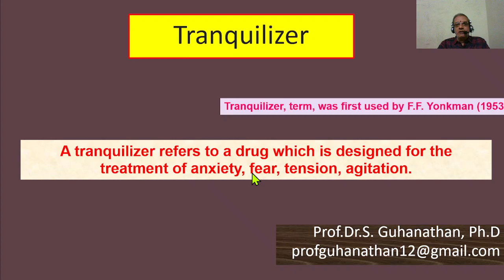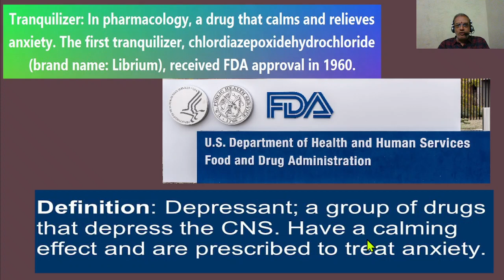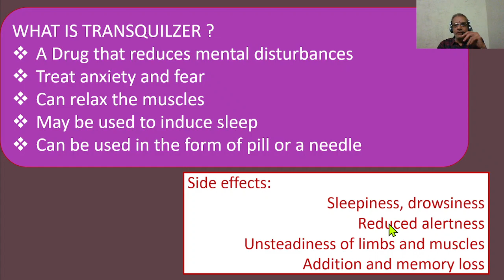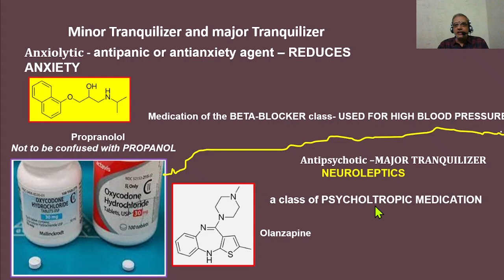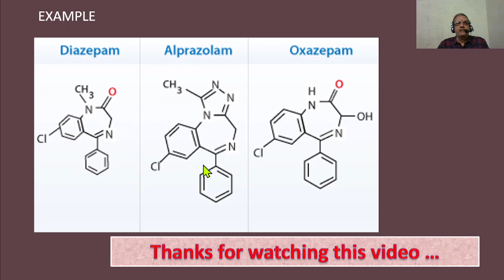Tranquilizers -medicinal chemistry -Tamil Explanation